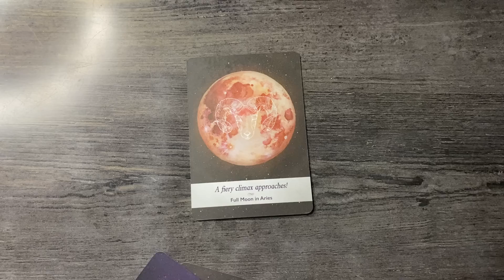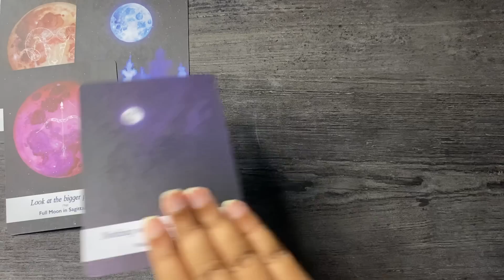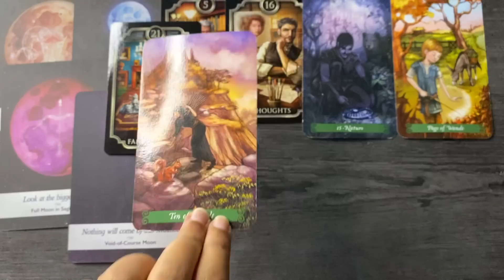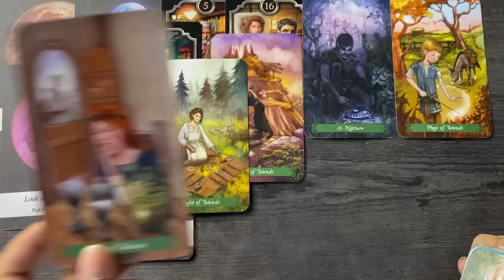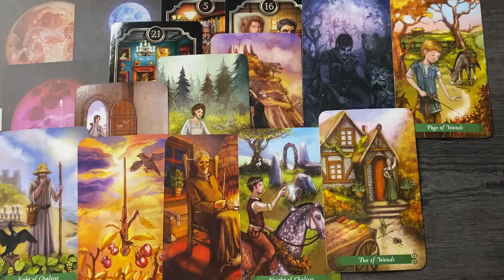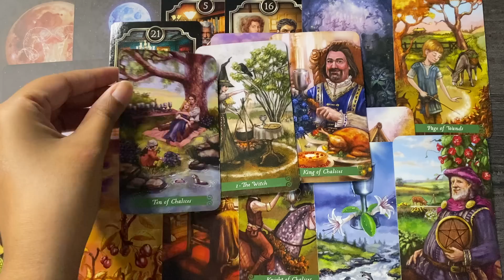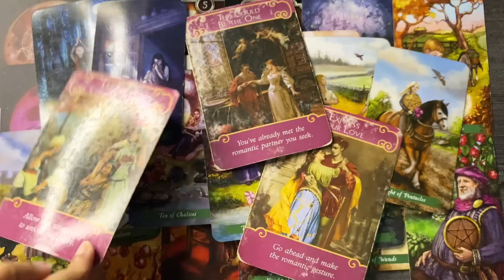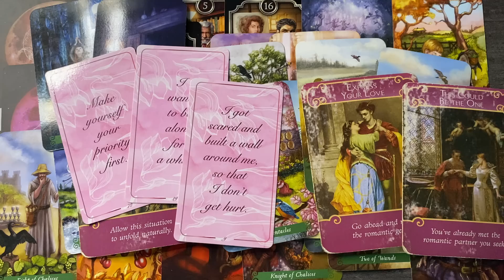Gemini ♊️ Just when you thought it was over they come back 5-11 August 2022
Hello everyone

also

Monday : FIRE SIGNS 🔥
Tuesday : AIR SIGNS 🌬️
Wednesday : WATER SIGNS 💦
Thursday : EARTH SIGNS  🌎